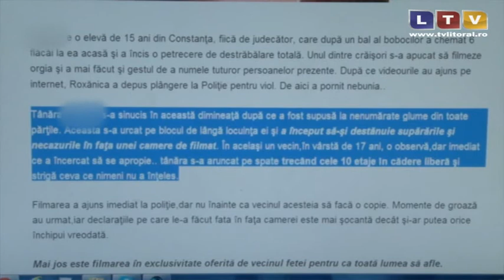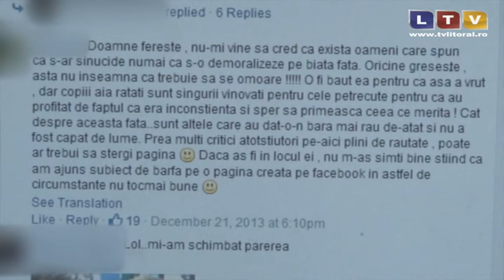Presiuni în mediul virtual, la adresa unei minore - Litoral TV